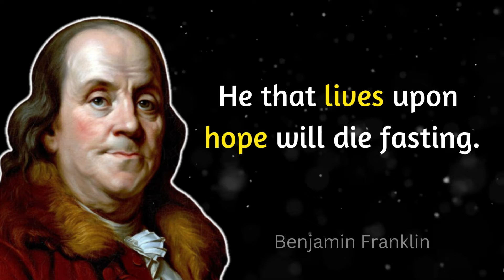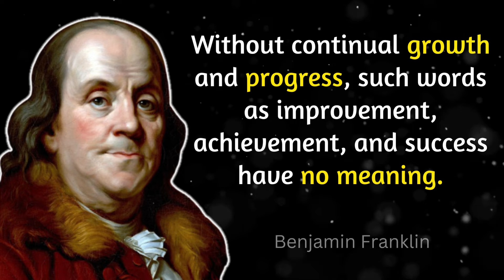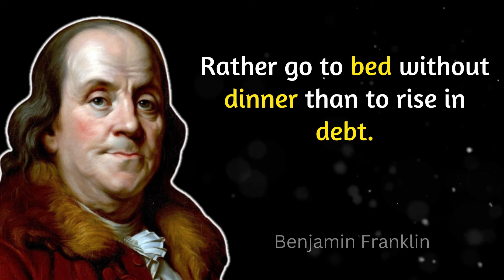Most Inspiring Benjamin Franklin Quotes